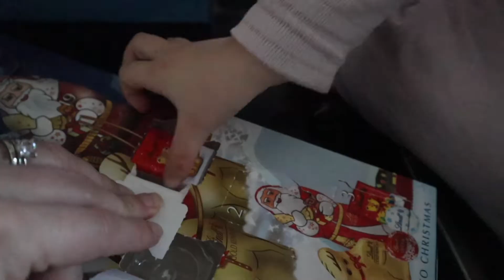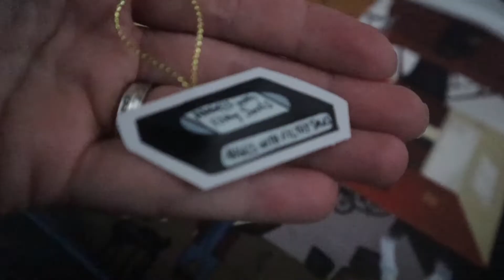VLOGMAS 2021 DAY 16 | UK FAMILY VLOGGERS ...